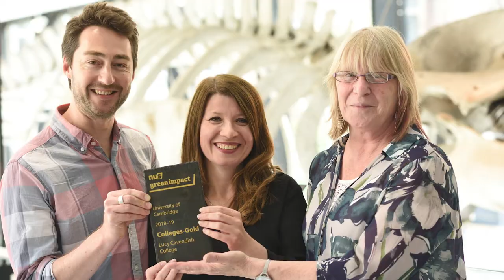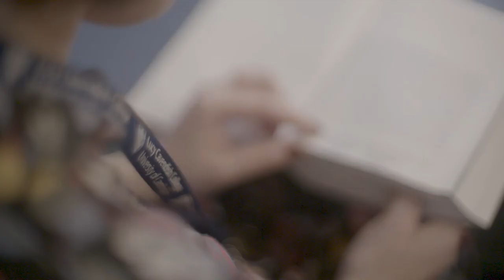Life at Lucy Cavendish College, University of Cambridge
"The University of Cambridge can be very demanding, but Lucy Cavendish College is very supportive." Hear about life at college, how tutors support students in their learning and personal lives. An academically stimulating community can also be supportive. Find out more about the magic of Lucy

Captions are available for this video - please click on the caption icon or press 'c' on your keyboard.